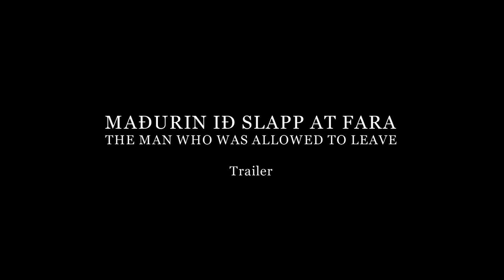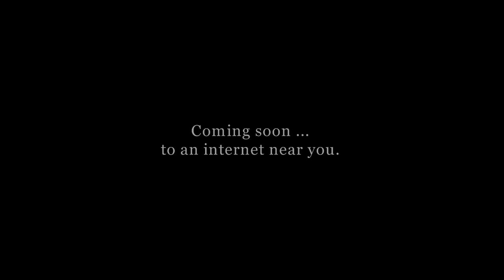The Man Who Was Allowed to Leave. Trailer. (Maðurin ið slapp at fara)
A film by Faroese film maker Katrin Ottarsdóttir

THE MAN WHO WAS ALLOWED TO LEAVE is a sad comedy (but not THAT sad) from the Faroe Islands about an elderly man, who one day realises that he will leave his wife for the much younger Maria.

His wife reacts stoically. She is neither angry nor unhappy but thinks he should be allowed to sow a few wild oats. She is convinced that he will come to his senses and return to her bosom.

He does - but not quite in the way she had imagined...

Starring: Sverri Egholm, Adelborg Linklett, Anneli Aeristos-Andersson, Eyð Matras, Hilmar Joensen, Nora Bærentsen, Kári D. Petersen.
Written & directed by Katrin Ottarsdóttir. Cinematography: Boje Lomholt. Assistant: Hans Petur Hansen. Light: Niels Dose. Sound: Jón McBirnie, Morten Degnbol. Art design: Per Flink Basse, Edward Fuglø. Editor: Jens Bidstrup. Music: Heðin Meitil. Production team: Hanne Høyberg, Hugin Eide, Henrik Ipsen, Poul Jákup Thomsen, Jane Graun.
Produced by Herremagasinet Film & TV for Danmarks Radio (Danish television), 1994. Duration: 57 min.